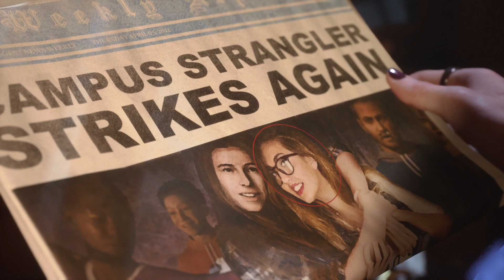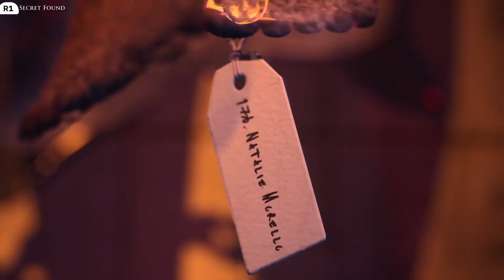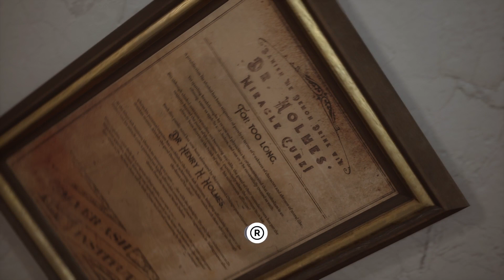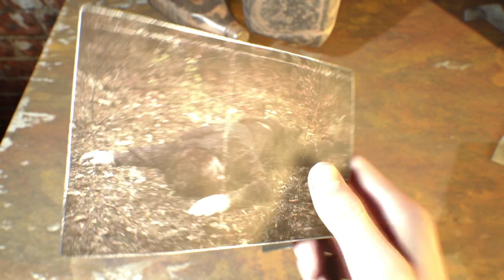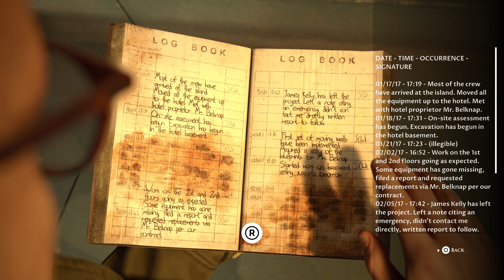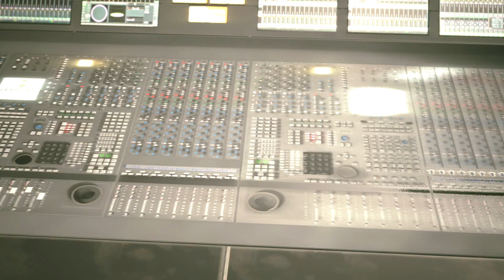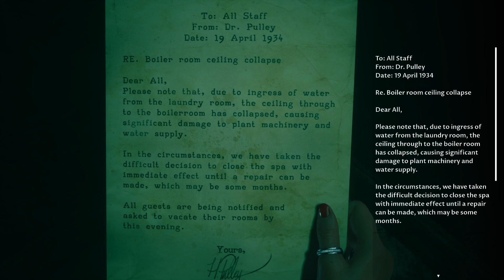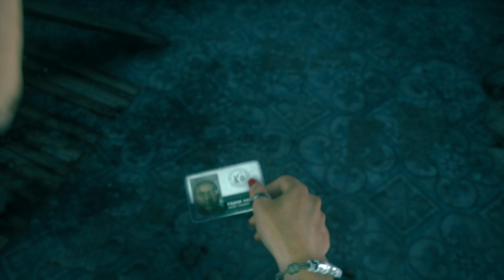The Dark Pictures Anthology: The Devil in Me Part 4